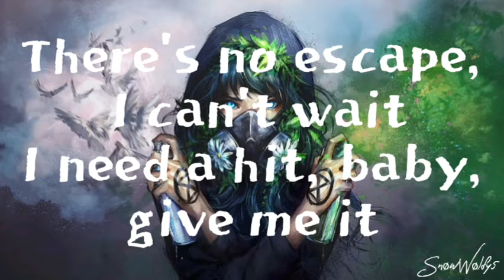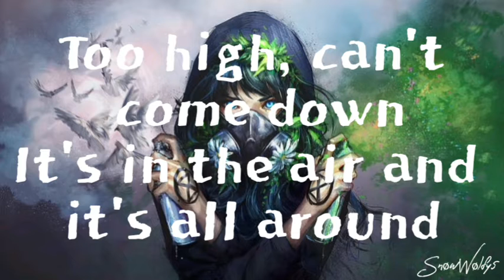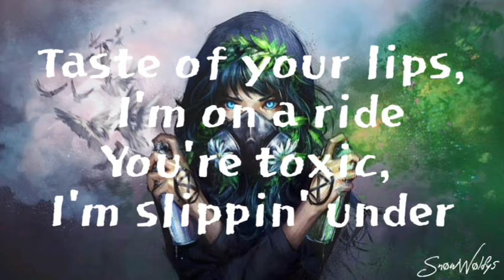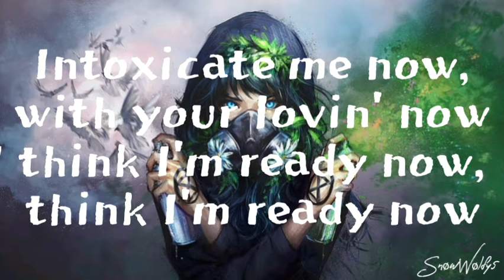Toxic - Britney Spears(lyric)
🙊(more information is at the bottom of
the description)🙉

The LYRIC🎵🎶🎧

Toxic - Britney Spears :

Taste of your lips, I'm on a ride

❗For the new people on my channel🤪

[ If you are new to my channel here is some information about my channel]🤗

- There come about 3 to 4 videos a week     via music lyric videos😃😌

- Older and newer music appear on this channel😋

- I only joined the channel on Youtube in 2020🥳😅

- I would always be happy to receive comments, ideas, etc. (so if your (a) song / s idea you can write it in the comments)😅😄

- I answer every comment😉